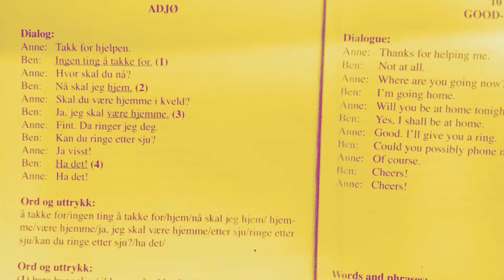When you take the Norwegian course to the screen